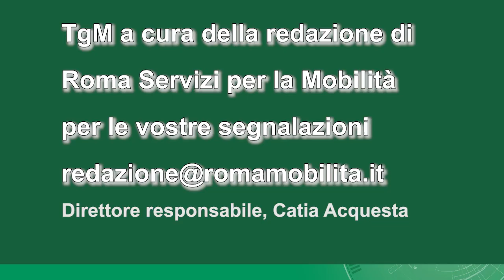Tgm ore 12,30